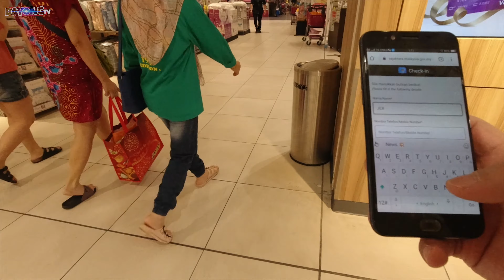(raw VLOG) naMEYRTDEY ang TROPANG MAHALAY from KL Malaysia (ofw-bisdak/pinoy vlogger)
Ronald: ()
Mardo: ()